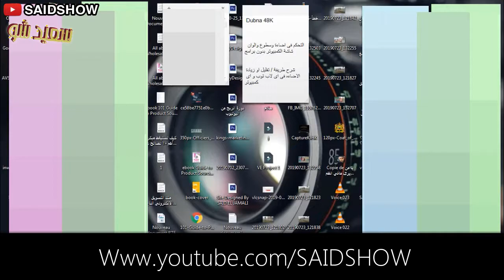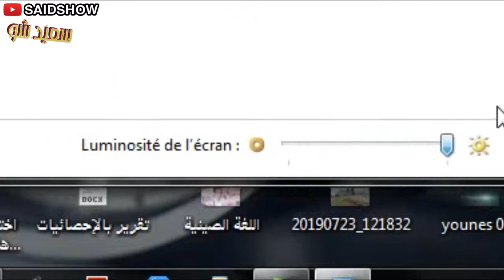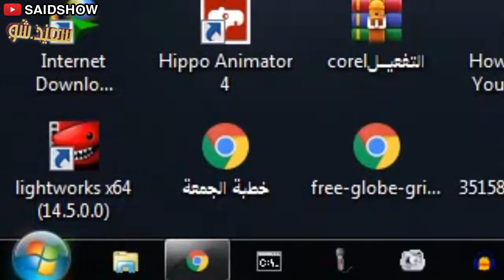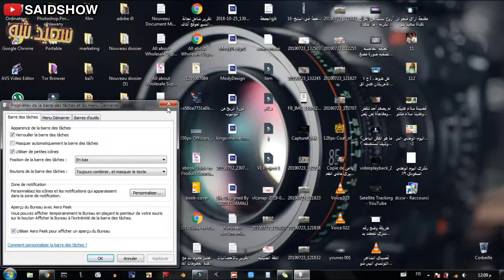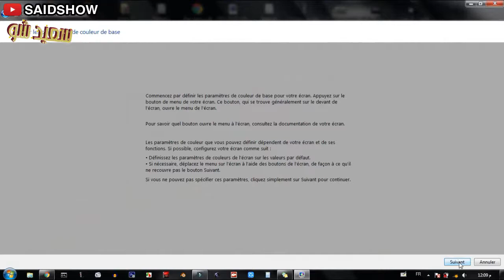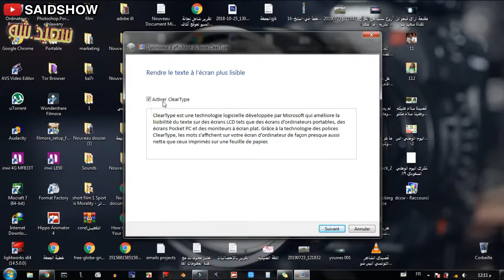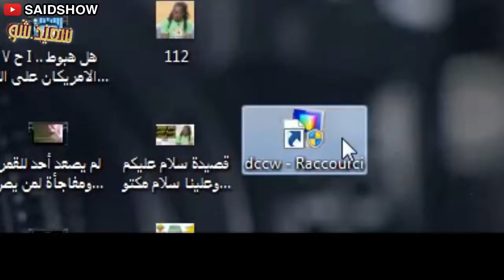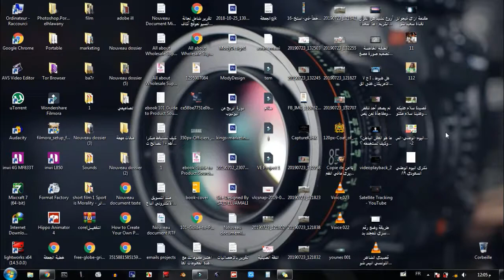شرح طريقة تقليل و زيادة الإضاءة التحكم في سطوع ألوان شاشة الكمبيوتر و اللابتوب بدون برامج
السلام عليكم و مرحباً بكم -- للحصول على تيشرت مطبوع به مقولة تحفيزية جميلة

في هذه الحلقة تناولت وإياكم شرحا مبسطا و وافيا لكيفية القيام بضبط إضاءة شاشة الكمبيوتر مع ضبط سطوع الشاشة في نظام الويندوز بدون اية برامج، حيث يمكنك القيام بتقليل أو زيادة نسبة اشعة الإضاءة في شاشة الحاسوب أو اللابتوب والتحكم في الألوان كذلك لكي تتفادى الأضرار الناجمة عن الأضواء المرتفعة والتي تضر بعين الإنسان وبالخصوص لما تستخدم الحاسوب لفترة أطول وتبقى جالس أمامه لاوقات كثيرة لهذا قد تكون تعرضت للأذى في عينيك وهذه الحلقة تم إعدادها من أجلك ولحل مشكلتك فتابع معي

هذه هي الأداة  المذكورة في الفيديو هذا اسمها :   DCCW
فرجة ممتعة :)